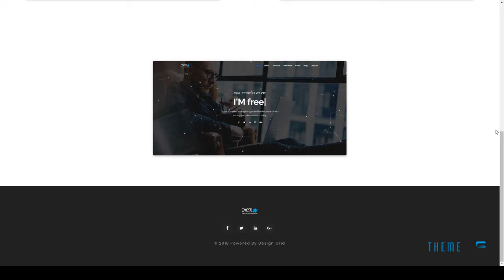Ner - Personal Portfolio Template Daisuke Jimmie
Columns 4+

 Layout Responsive

 Tags bootstrap, clean, creative, creative One page, design, minimal, modern, personal, portfolio, responsive, resume, unique